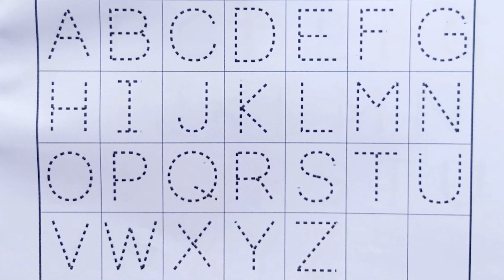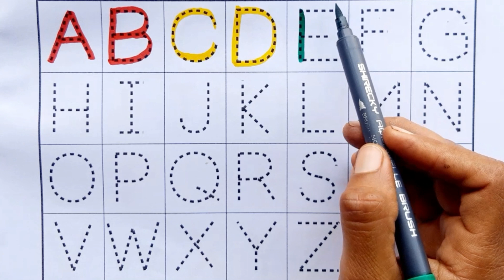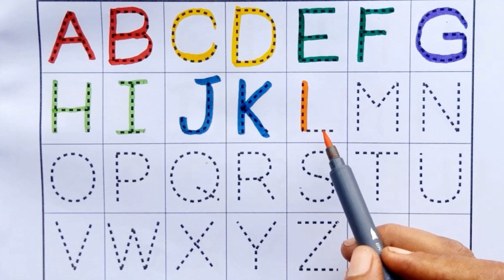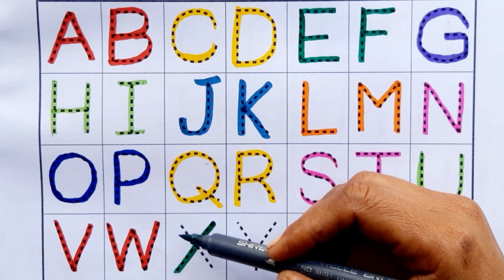A for Apple B for Ball | ছোট বাচ্চাদের পড়া | Alphabets | Learn to Write Alphabet | Kids class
Your query:

abc 123
color song
123 song
numbers song
abcd
abc song
abc